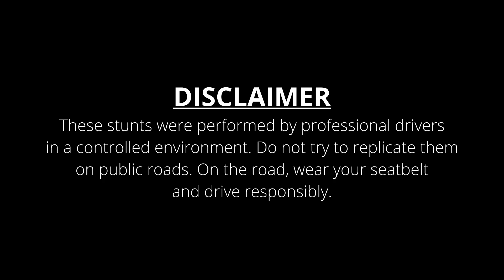Bad Boi Drifts School | Learning to Drift | Car India Magazine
Bad Boi Drifts offers one the chance to learn the art of drifting at a fraction of the cost. They supply the cars, the fuel, the tyres, the track and the instructor. Mudit Grover is the founder of this establishment and also a national record holder for the longest drift.